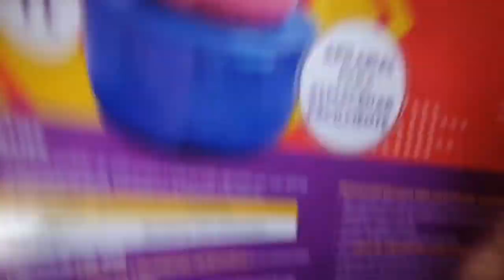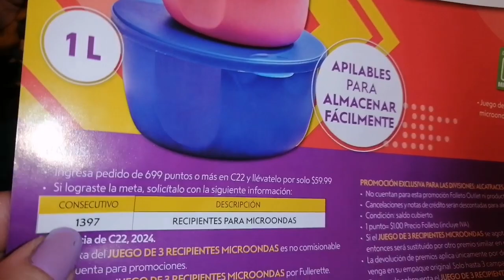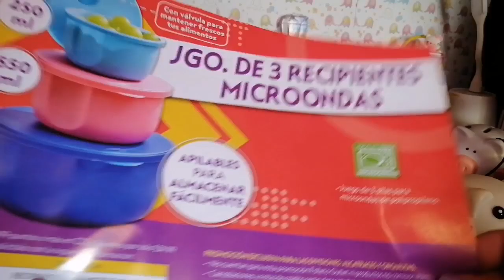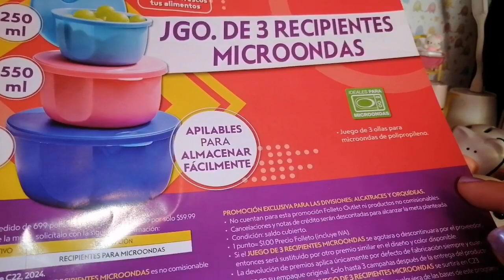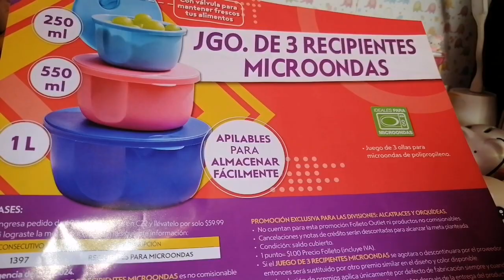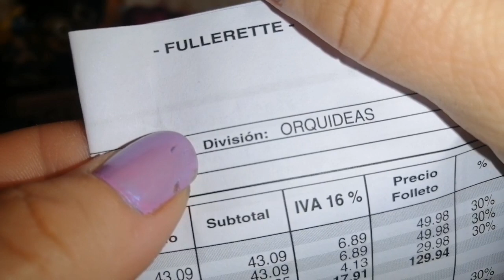¿Qué hay de oportunidades Fuller en la c22? 🤔